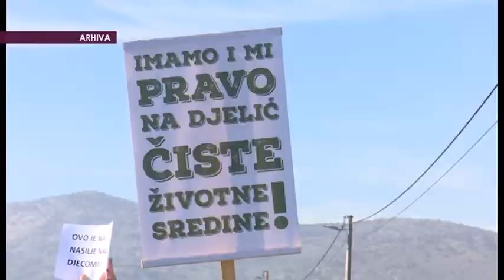NOVA M - IZ GLAVNOG GRADA NAJAVLJENA IZGRADNJA NOVOG KOLEKTORA, KRISTINA BAJIĆ 03.10.2021.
Glavni grad Crne Gore  već decenijama suočava se sa problemom otpadnih voda. Kolektor, izgrađen sedamdesetih godina prošlog vijeka, ne može ispuniti potrebe grada, pa veliki dio zagađene vode završi u Morači. Život u pojednim gradskim četvrtima  gotovo je postao  nemoguć. No, iz Glavnog grada najavljuju da će sljedeće godine početi izgradnja novog  kolektora.